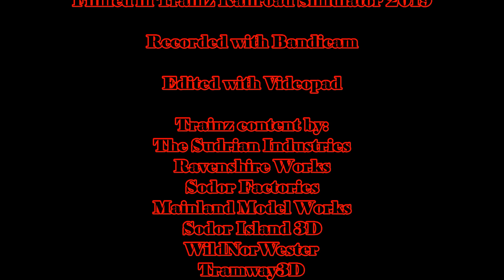The Bad Brakevan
When Bradford's usual methods prove unsuccessful with a notably troublesome group of trucks, he's forced to use unorthodox means to make them see sense...

Here's the first of several videos I'll be releasing this month.  No SSFH volume this year (I ain't got time for that anymore lmao) but I do have a couple things cooked up.  Keep your eyes peeled.  I'm really happy with how this story came together, and it's longer than anything I've dropped in a while, so hopefully this was worth the wait.  Anyway, thanks a ton for watching y'all, and enjoy your October.  Arguably the best month of the year...

Oh yeah, shout out to @TomatrontheOne for narrating this for me.  Your narration elevates anything it touches bro.

Thomas & Friends is owned by Mattel Creations, it’s not mine lol